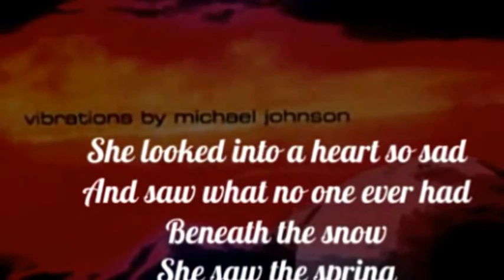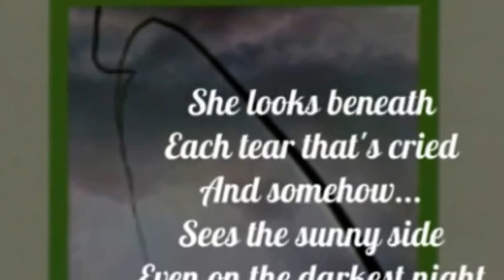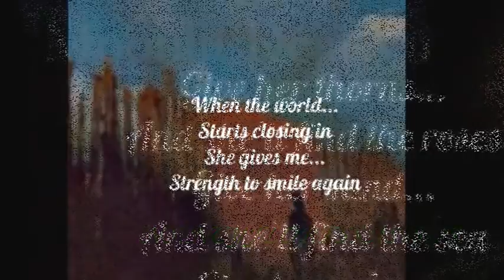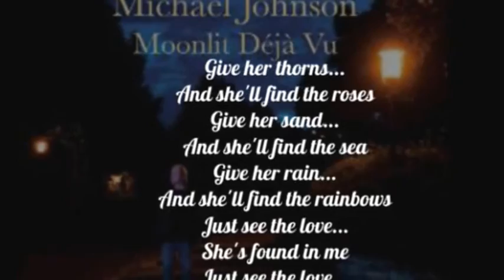MICHAEL JOHNSON - THE LOVE SHE'S FOUND IN ME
"...she finds good in everything...".